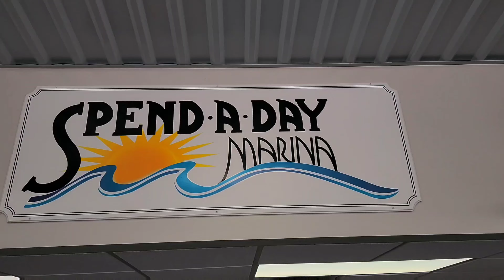Spend A Day Wake Shop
Join us on a tour of the wake Shop!